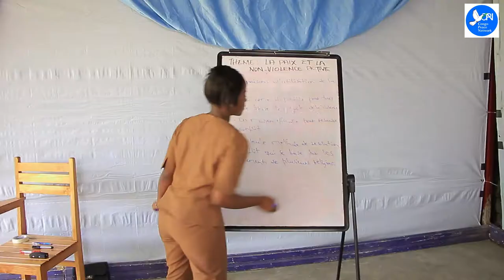Testimonials from some Congo Peace Network Fellows